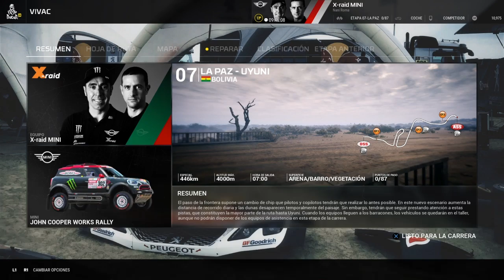Dakar 18 - Actualización 1.03 y 1.04 | Parche de 32 Gb | Impresiones